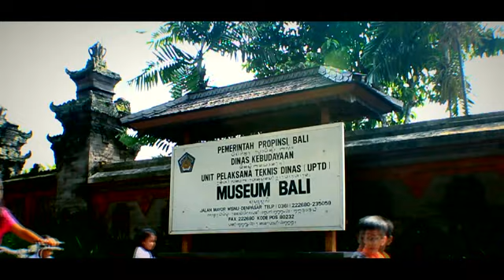HD museum Bali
Studio Biroe  "Bali Music Video"Dinda Sutha" cipt: Gusti Sudarsana -
Studio Recording : Malong Studio.